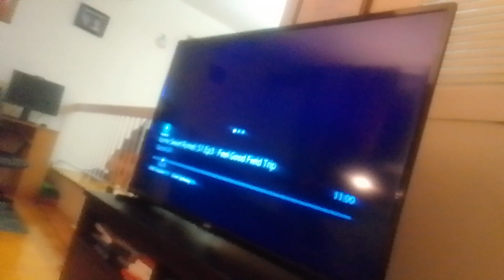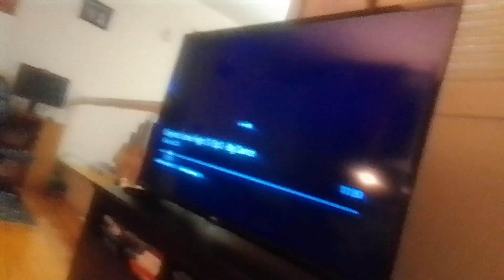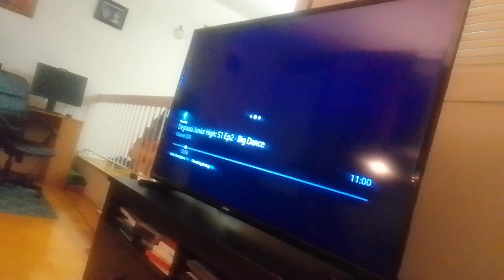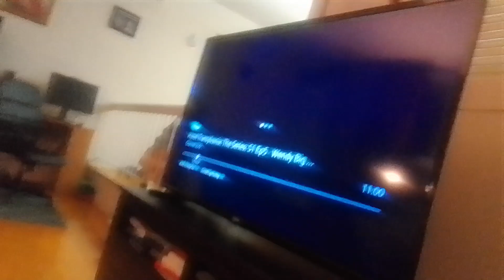team mysticons goes undercover grandpa deleted scenes #2 settings up a trap (2)